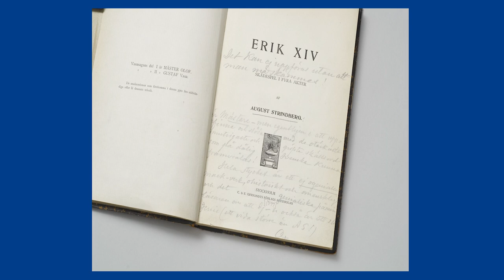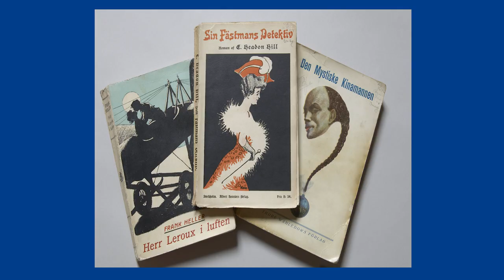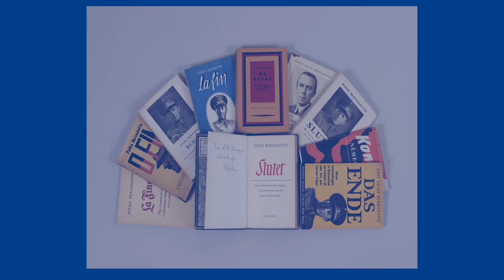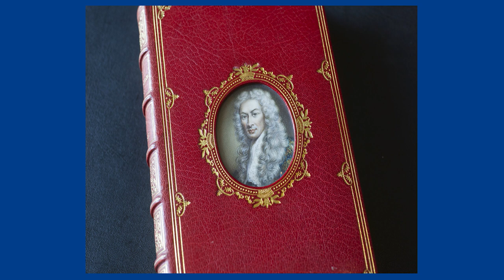Bernadotterna och böckerna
Slottsbibliotekarie Arvid Jakobsson, talar om Bernadotternas relation till böcker. I Bernadottebiblioteket finns kring 100 000 böcker, som innehafts av familjen Bernadotte, främst kungarna och drottningarna, från Karl XIV Johan och drottning Desirée till och med Gustaf VI Adolf och drottning Louise.

Bernadotterna har också skrivit böcker. Karl XIV Johan publicerade sina order och proklamationer från fälttåget 1813, Oscar II:s bibliografi omfattar fler än 200 titlar, prins Wilhelm skrev inom de flesta genrer och drottning Victoria publicerade en reseskildring av sina två resor till Egypten runt 1890.

Ätten Bernadotte 200 år på Sveriges tron
Den 5 februari 2018 var det 200 år sedan Karl XIII avled och Karl XIV Johan blev regent. Med anledning av jubileumsdagen närvarade Kungaparet och Kronprinsessparet vid seminariet Ätten Bernadotte 200 år på Sveriges tron, i Rikssalen på Kungliga slottet. Bland de inbjudna gästerna fanns medlemmar av den Kungliga familjen, representanter för regeringen och de politiska partierna, de kungliga akademierna, myndigheter och organisationer. Seminariet som arrangerades av Kungl. Husgerådskammaren utgjorde invigningen av märkesåret 2018.

Foto: Kaffegruppen/kungligaslotten.se

På vår Youtube-kanal tar du del av vår kungliga historia, får en inblick i de Kungliga slotten och i arbetet på Kungl. hovstaterna.

Kanalen uppdateras kontinuerligt.